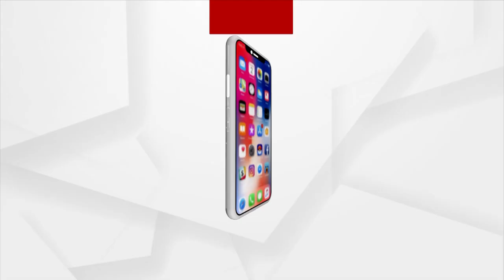ବିଜେପି ଯୁବମୋର୍ଚ୍ଚାର ଧାରଣା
କନ୍ଧମାଳ ଜିଲ୍ଲା ତୁମୁଡ଼ିବନ୍ଧ ବ୍ଲକ ବେଲଘର ଥାନା ରାଙ୍ଗାପାରୁ ଆଶ୍ରମ ବିଦ୍ୟାଳୟର ସପ୍ତମ ଶ୍ରେଣୀ ଛାତ୍ରୀ ଗର୍ଭବତୀ ହେବା ଏବଂ ପିଲା ଜନ୍ମ ଦେବା ପରେ ଉଭୟଙ୍କ ମୃତ୍ୟୁ ହେବା ଘଟଣାରେ ବିଜେପି ଯୁବମୋର୍ଚ୍ଚା ପକ୍ଷରୁ ତୀବ୍ର ପ୍ରତିକ୍ରିୟା ପ୍ରକାଶ ପାଇଛି। ଅନିର୍ଦ୍ଦିଷ୍ଟ କାଳ ପାଇଁ ଜିଲାପାଳଙ୍କ କାର୍ଯ୍ଯାଳୟ ସମ୍ମୁଖରେ ଧାରଣା ଦେଇଛି ବିଜେପି ଯୁବମୋର୍ଚ୍ଚା...।